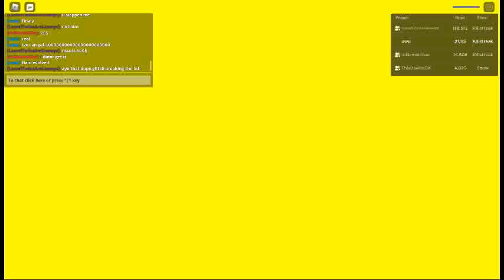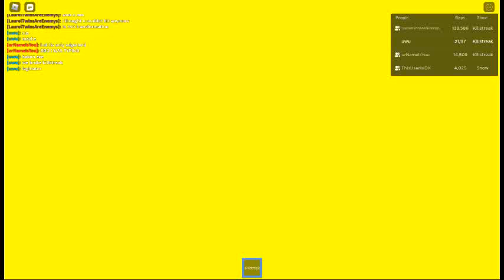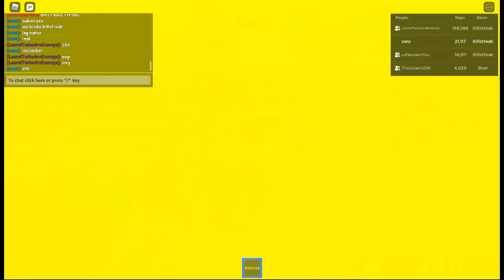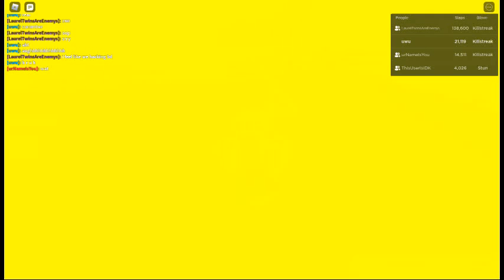[Random 250 killstreak footage]